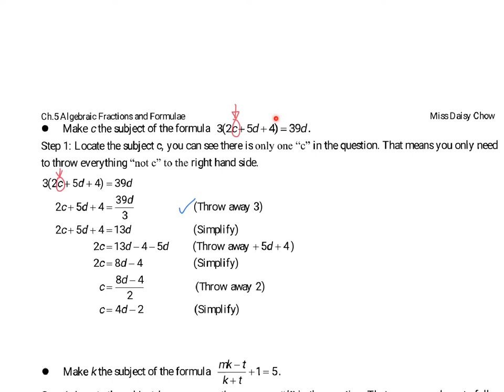15 Change of Subject (Subjects appears Once) Note Page 4~5 + Quick Practice 12 + 15